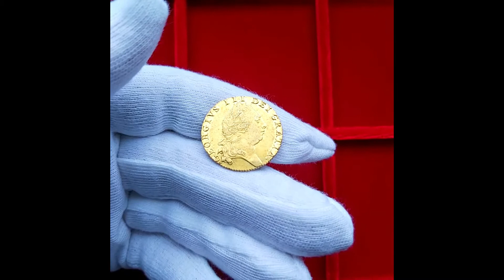George III 1794 Guinea Near EF Christmas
Wonderful 1794 British Guinea nearing EF a harder year to track down